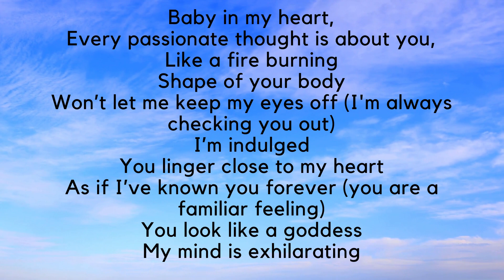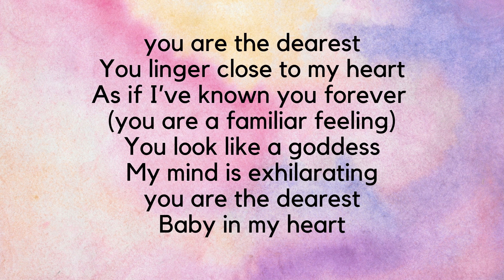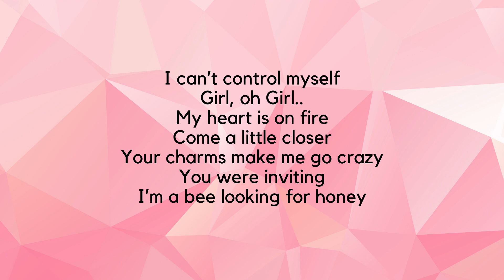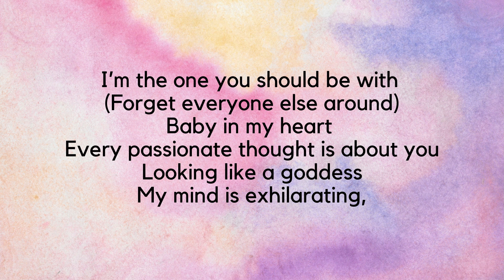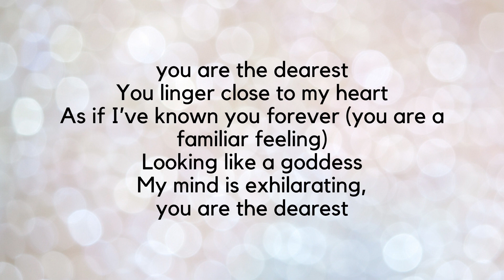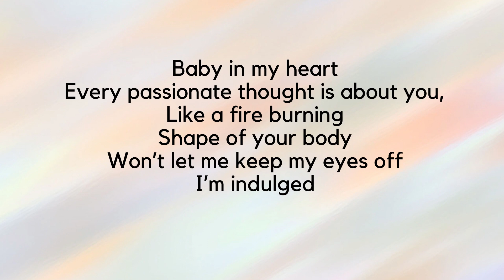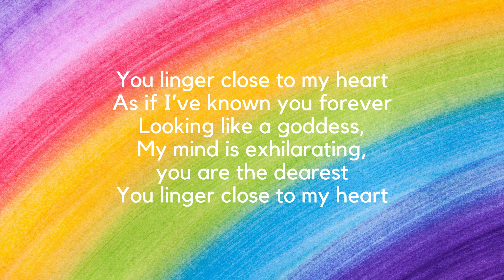Manike Mage Hithe මැණිකේ මගේ හිතේ - Chipmunk Version (English Lyrics) - Yohani & Satheeshan HiksTV